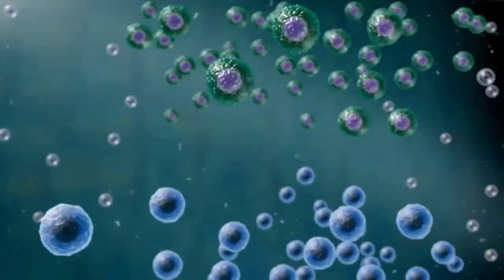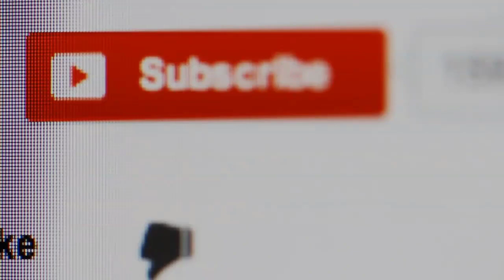Cystic Acne How to Get Rid of Fast in Urdu Hindi || Get Rid Acne Naturally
CYSTIC ACNE: WHAT IS IT EXACTLY AND WHAT CAN YOU DO ABOUT IT?
Cystic acne is probably the most difficult form of acne to treat. The sores are even more painful and the likelihood of pimples scarring is much higher than with mild or more moderate forms of acne.

HOW CAN YOU RECOGNIZE ACNE?
You can recognize cystic acne by the visible, red swellings located deep in the skin. These swellings are usually accompanied by white blackheads . The skin is sensitive to touch and sometimes painful even without contact. You can often already feel the infection without the swelling becoming visible.